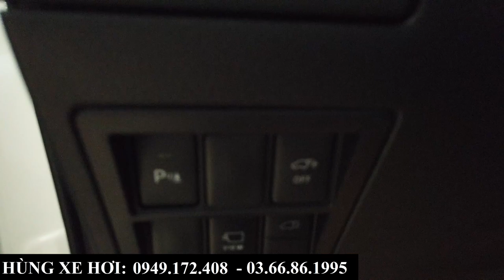GIẢM Hơn 120 Triệu - Toyota Fortuner 2023 Có Nên Xuống Tiền? | Giá Xe Các Phiên Bản Kèm Khuyến Mại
+ Hotline Tư Vấn: 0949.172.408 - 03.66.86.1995